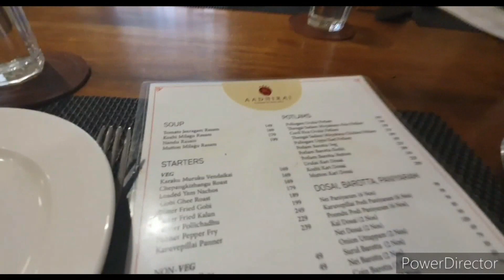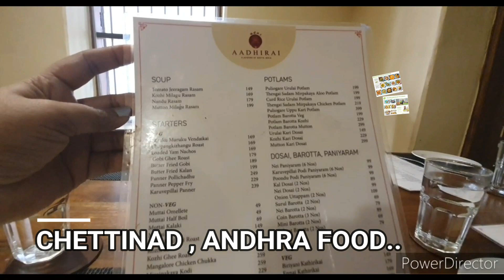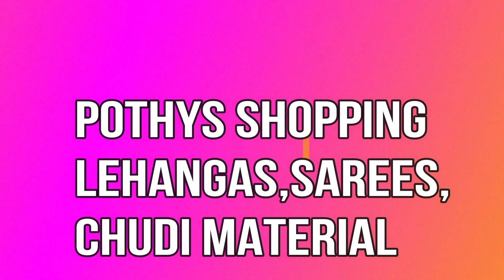TNAGAR SHOPPING//TRENDING ARTSILK SAREE//AADHIRAI HOTEL FOOD REVIEW//POTHYS SHOPPING//CHUDI MATERIAL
MY NAME IS PAVITHRA.CHANNEL
 NAME :JUSTBELIEVE

HI FRIENDS,

HI ALL.HOPE YOU ALL HAD A WONDERFUL WEEKEND...CHECKOUT THIS VIDEO ON FOOD REVIEW AND SHOPPING IN POTHYS.DONT MISS TO SEE AMAZING LEHANGA COLLECTIONS,

AADHIRAI RESTAURANT
31, Jambulingam St, Pushpa Nagar, Nungambakkam, Chennai, Tamil Nadu 600034..

SHOPPING IN POTHYS ORIGINAL ,USMAN ROAD TNAGAR...

BENSOUNDS

Jarico landscape ringtone...

WATCH ME IN JAYA TV ADUPANGARAI SHOW:(FEB 14 ,2020) VALENTINES DAY SPL SHOW..

SPECIAL VIDEOS:
--- MY DEAR KRITI INDIANMOMLIFESTYLE TAMIL VLOG ABOUT ME..

WATCH OUT THIS VIDEO ON DISABLED FRIENDLY DRIVING CAR…T

PAVIJAY…..